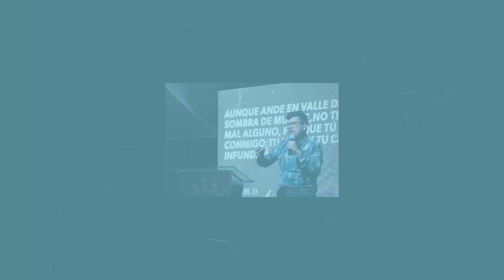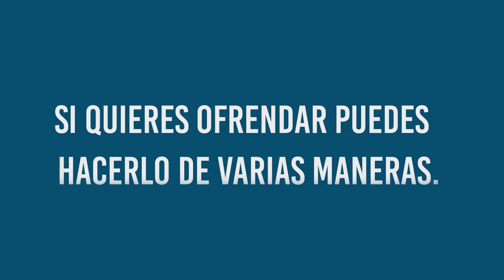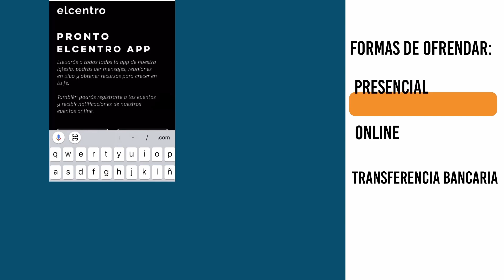Dios No Cambia | Rodolfo Tapia | #261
Conéctate los viernes y domingos con nosotros y disfrutemos juntos de nuestra reunión Online!